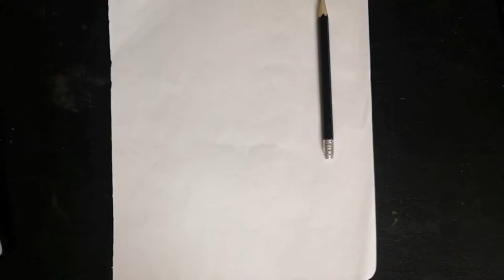Drawing a mask wearing face 😷 by ball pen with cross hatching technique